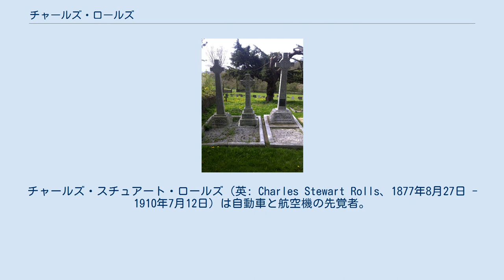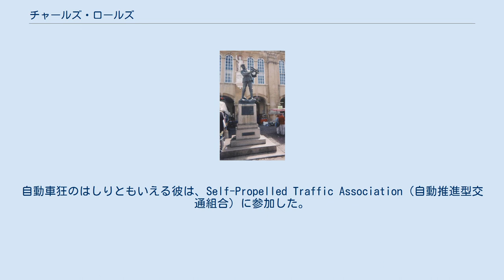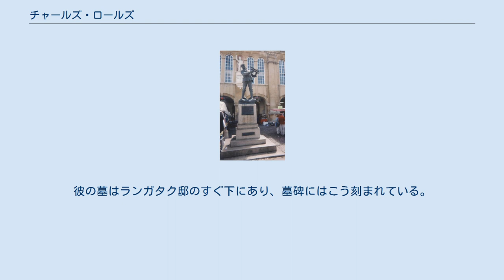チャールズ・ロールズ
ロールス・ロイスの人物
チャールズ・スチュアート・ロールズ（英: Charles Stewart Rolls、1877年8月27日 - 1910年7月12日）は自動車と航空機の先覚者。
彼はフレデリック・ヘンリー・ロイスと共同で、自動車製造会社のロールス・ロイスを設立した。
彼はイングランドのボーンマス近くで実演飛行中、乗機ライトフライヤー号の尾部が破断して墜落し、飛行機事故で死亡した最初のイギリス人となった。
32歳だった。
 ロールズは初代ランガタク男爵の三男としてロンドンのバークリー・スクエアに生まれた。
ロンドンの生まれとはいえ、彼はウェールズのモンマス近くにあるザ・ヘンドレの先祖代々の家との絆を大切にした。
バークシャーのモーティマー・ビカレージ予備学校に通ったのち、イートン・カレッジで教育を受け、そこで彼はエンジンへの興味を強め、「ダーティ・ロールズ」という渾名をつけられた。
 1894年には受験のためケンブリッジの私塾に通い、トリニティ・カレッジに入学後は機械学と応用科学を学んだ。
1896年、18歳の時に彼はパリに旅行し、彼にとって初めての車となるプジョーのフェートンを購入し、フランス自動車クラブに入会した。
彼のプジョーは、ケンブリッジ在住者が所有した最初の車と言われており、ウェールズで最初に所有された3台のうちの1台である。
自動車狂のはしりともいえる彼は、Self-Propelled Traffic Association（自動推進型交通組合）に参加した。
この団体は、赤旗法が自動車に課した制限への反対運動を展開し、のちロールズが設立メンバーともなったイギリス自動車クラブと合併した。
 ロールズは1898年にケンブリッジ大学を卒業したのち、蒸気ヨットのサンタ・マリア号で働き、次いでクルーのロンドン・アンド・ノース・ウェスタン鉄道に勤務した。
しかし彼の才能は実務的な技師としてよりは、販売術および自動車業界の先覚者という分野で発揮された。
1903年1月、父から 6,600 ポンドの援助を得て、ロールズはイギリスで初めてとも言える自動車販売店 C.S.Rolls & Co. をフラムに開き、フランスのプジョーとベルギーのミネルヴァを輸入・販売した。
 ロールズは長身であり、身長が約1.95mあった。
 自動車クラブの友人でありロイスの取締役でもあったヘンリー・エドマンズはロイス・10HPをロールズに見せた上で、1904年5月4日マンチェスターのミッドランド・ホテルにおける、ロールズとロイスの歴史的な出会いをセットした。
ロールズは3気筒ないし4気筒の車を好んでいたが、2気筒のロイス・10HPに感銘を受け、のち1904年12月23日に交わした契約において、ロイスが生産し得る全ての車を引き受けることに同意した。
それらは2、3、4、6気筒の車で、ロールス・ロイスの記章がつけられることになった。
 ダービー産業博物館のブロンズ胸像 ロールス・ロイス初の車となったロイス・10HPは、1904年12月にモンディアル・ド・ロトモビルで披露された。
初期の宣伝では、ロールズの名がロイスの名より強調されていた。
1906年に両名はロールス・ロイスを設立することによって提携を正式なものとし、ロールズは技術管理取締役として年俸750ポンド、加えて収益で1万ポンドを超過した分の4%を受け取ることになった。
ロールズは財政的な保証と事業における洞察力を提供することで、ロイスの専門的技術を補完した。
1907年にロールス・ロイスはロイスの自動車部門を買収した。
 ロールズは、ロールス・ロイス車の静粛性と滑らかな走行性能の宣伝に大いに努めた。
1906年末には渡米して新車の宣伝販売を行なった。
1907年に、ロールス・ロイスはその車の静粛性と信頼性によって賞を受けている。
しかし1909年にはもうロールズの事業に対する興味は薄らいでしまい、その年の暮れに技術管理取締役を退いて社外取締役となった。
 ロールズは航空機の先覚者でもあり、元は 170 回以上の飛行を行なった気球乗りであった。
彼は1903年にロイヤル・エアロ・クラブが設立された時の設立メンバーであり、それが発行する飛行ライセンスを得た 2 人目のイギリス人である。
1903年、彼は最長単独飛行時間によ...